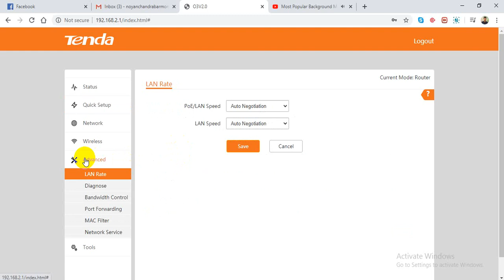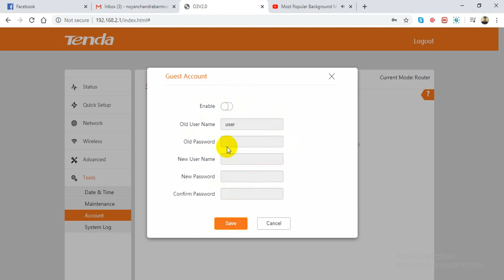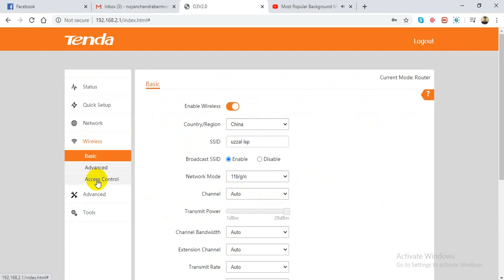Tenda O3 Wireless 5km Outdoor Point To Point Bangla Tutorial